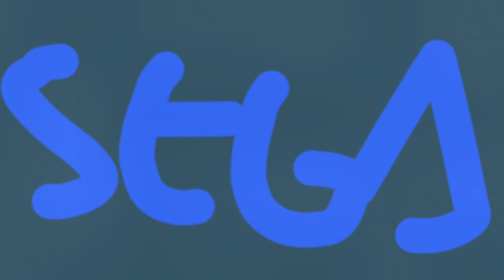Crazy Taxi Cityrush Pryzard Trailer Android SEGA